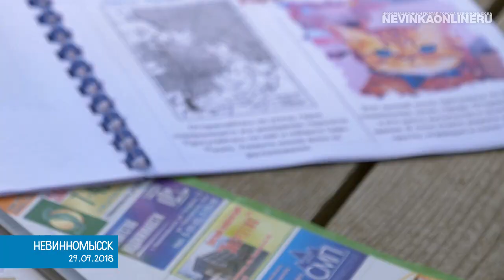В Невинномысске прошла традиционная игра «Мой город» // 2018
Парки, скверы, переулки, учреждения культуры, спорта и отдыха — участники игры разбрелись и разъехались в разные концы города, чтобы найти ответы на задания на улицах Невинномысска.